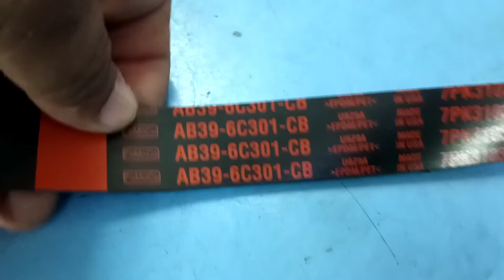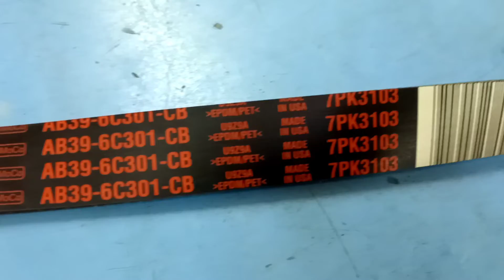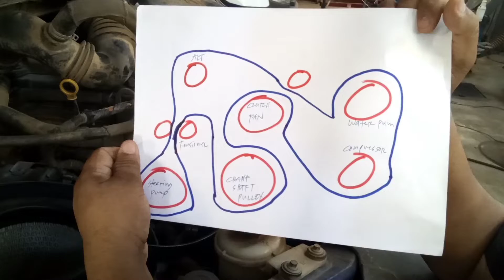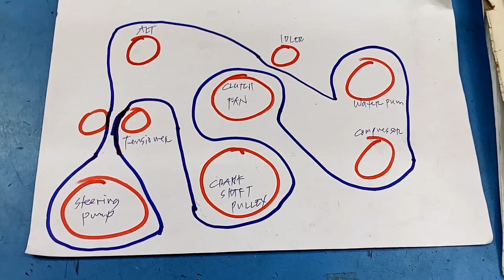EP49 - How to Replace Drivebelt I Ford Ranger 3.2 L 2015 model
hello po mga bai kmzta na po kayo sana nasa mabuti po tayong kalagayan ngayon..Mga bai samahan nyo po ako sa bagong upload ko sana magustohan nyo...Salamat po